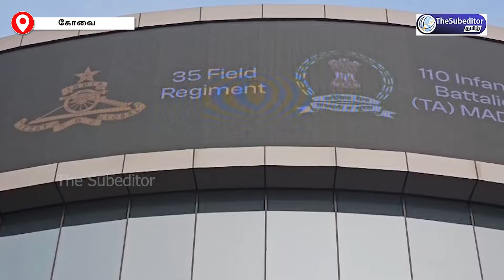கோவையில் அமரன் படம் பார்க்க வந்த ராணுவ வீரர்களின் குடும்பத்தினர்... படத்தை பார்த்து நெகிழ்ச்சி!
About Video :கோவையில் அமரன் படம் பார்க்க வந்த  ராணுவ வீரர்களின் குடும்பத்தினர்... படத்தை பார்த்து நெகிழ்ச்சி!